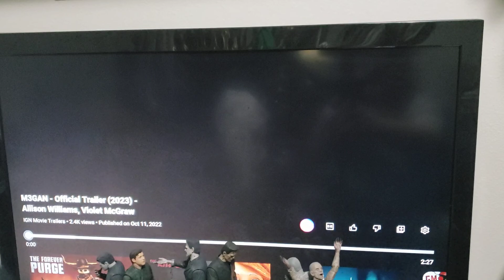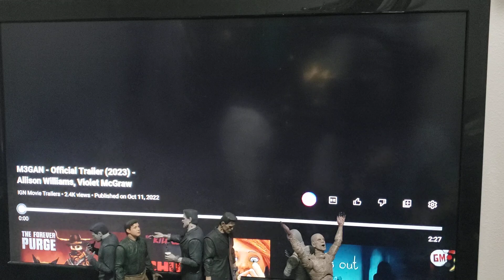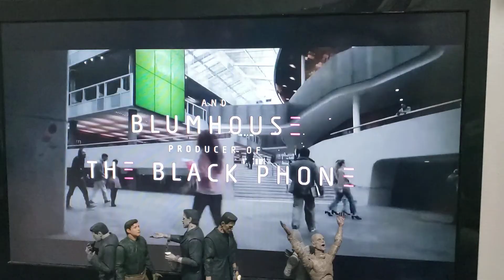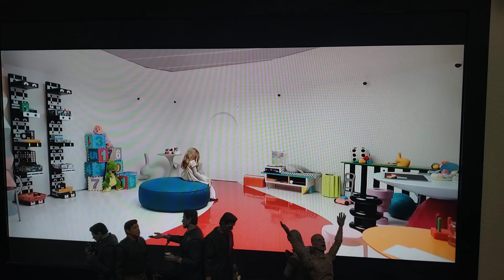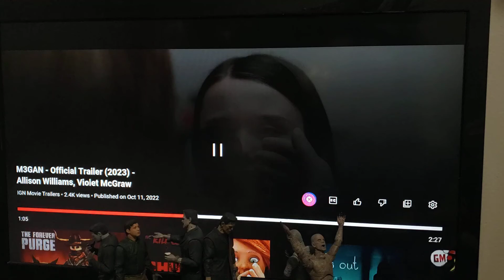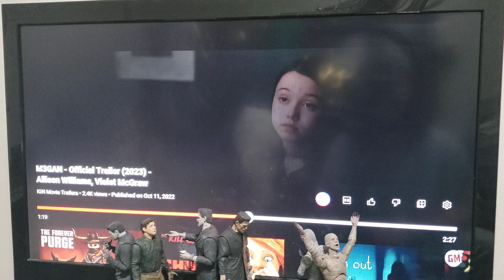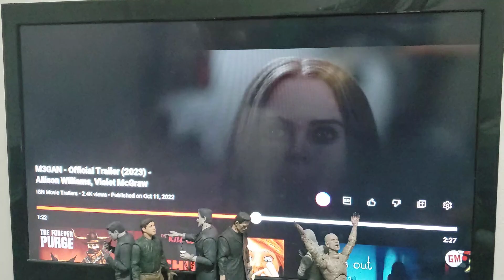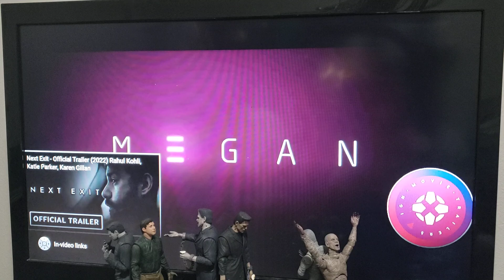M3GAN Trailer 1 Review